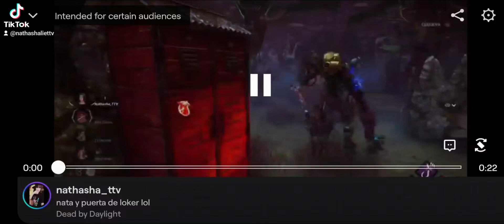nea bugeada en el casillero